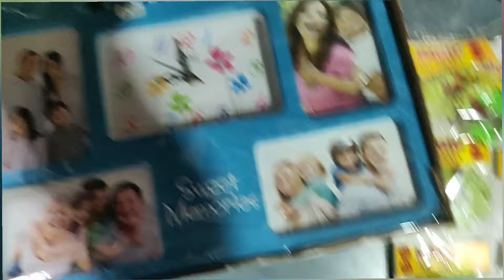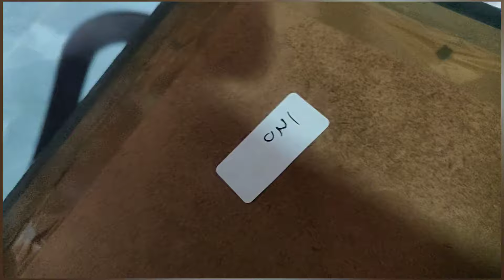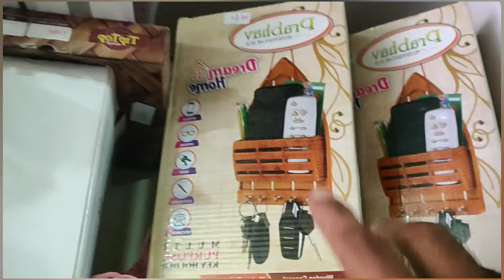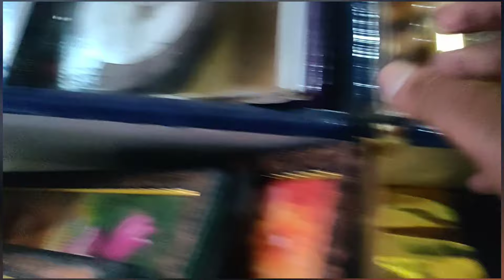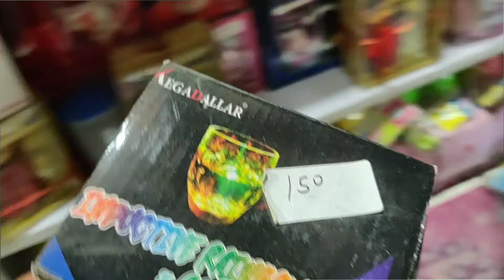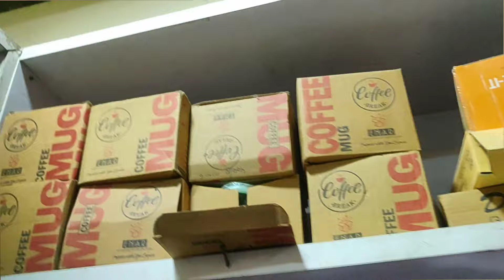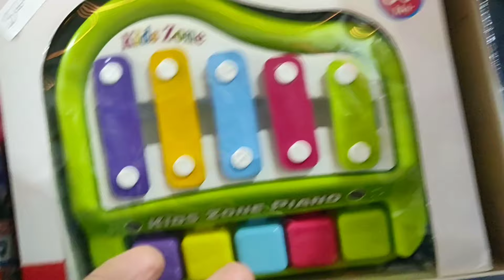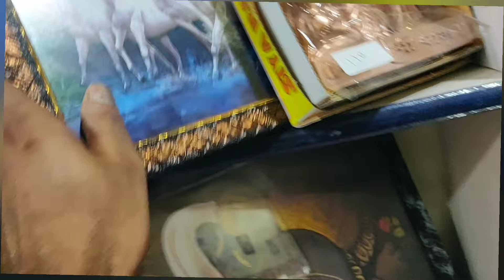स्टेशनरी की दुकान में सबसे ज्यादा बिकने वाले gift items,or toys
Hi everyone

doms new items
stationery point
busniess point
stationery ka sara samaan
busniess hub